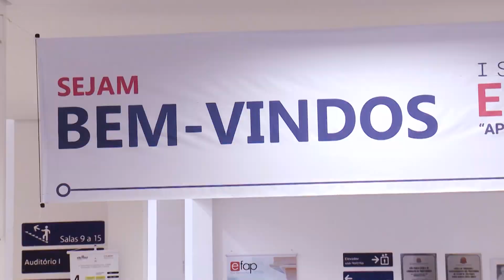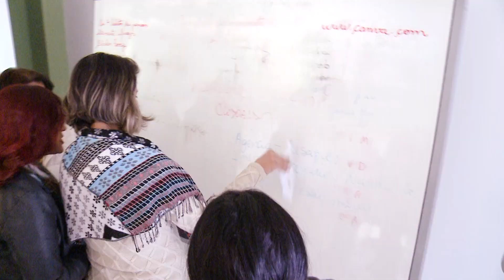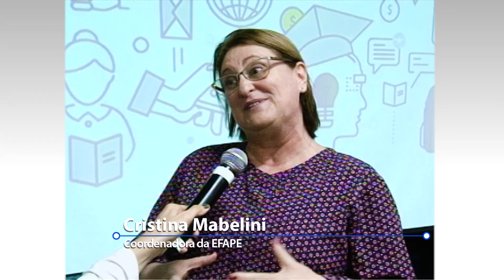1º Seminário EFAPE: Aprendizagens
De 02 a 12/07 a EFAPE abriu suas portas e recebeu educadores da rede estadual e municipal para o 1º Seminário EFAPE: Aprendizagens. Foram 2 semanas de atividades, mais de 30 oficinas e 20 palestras com transmissão ao vivo para as Diretorias de Ensino do Estado de São Paulo.  Acesse escoladeformacao.sp.gov.br